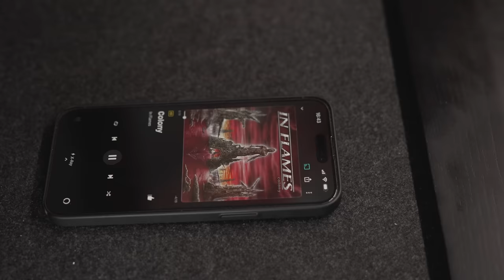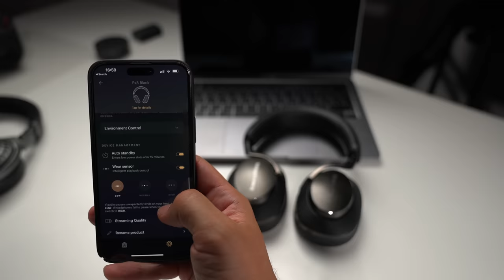Developer Reviews: Focal Bathys vs. B&W PX8, Momentum 4, and Airpods Max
Developer Reviews: Focal Bathys vs. B&W PX8, Momentum 4, and Airpods Max. I'm currently in the market for premium Bluetooth over-ear headphones.
In this video, I'll shoot out the Focal Bathys against the Bowers and Wilkins PX8, Sennheiser Momentum 4, and the Apple Airpods Max to find out which I like the most. Hopefully, you will also find this helpful.

0:00 Intro
01:45 Scope of delivery
02:31 Build
04:01 Comfort
06:22 Looks
08:30 ANC
09:45 Sound
12:23 Apps / Features
14:03 Price
14:30 Summary and My2Cents

Focal Bathys
Apple Airpods Max
Sennheiser Momentum 4

Awesome Data science without much math and everything you need to know to deploy your machine-learning models!
All videos will be easy to follow and I'll try to reduce the complicated mathematical stuff to a minimum because I believe that you don't need to know how a CPU works to be able to operate a PC...

Camera 1
Lens Camera 1
Camera 2
Lens Camera 2
Accent Lights